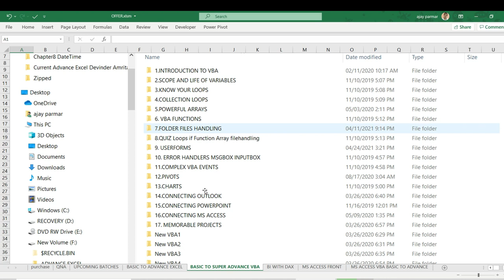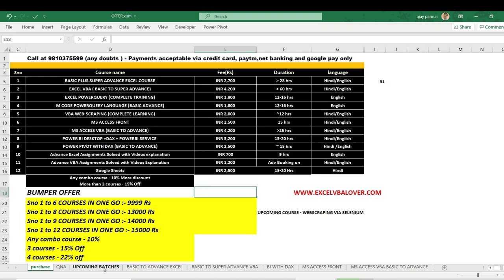Training Annocuments and 48 Hrs Sale - Data Analytics Program